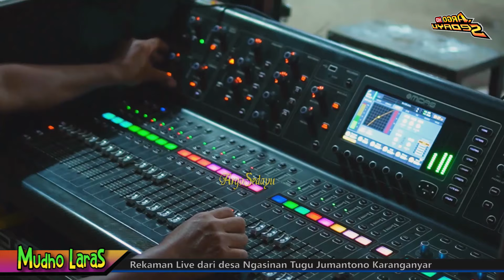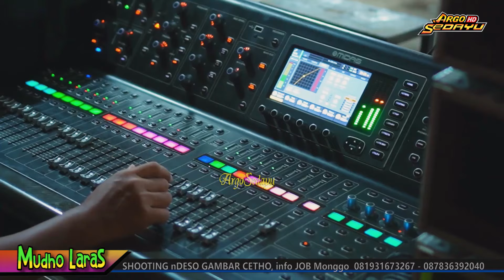CEK SOUND JAIPONGAN JOS KARAWITAN MUDHO LARAS SRAGEN JANGKAR AUDIO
Cokek Sragenan Terbaru Karawitan Mudho Laras Sragen,
bersama Sinden Ayu Ririk Cantik, Dyajeng Candra, Unik Prastika, Intan Kadewie dkk. Rekaman Live dari desa Ngasinan Tugu Jumantono Karanganyar.
Karawitan Mudho Laras
Gong Pijilan Jambanan Sidoharjo Sragen, 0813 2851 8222
Audio by JANGKAR Sound System
Singkil Pondok Grogol Sukoharjo, 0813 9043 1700
VIDEO SHOOTING ARGOSEDAYU HD
Studio 01 : Sedayu Jumantono Karanganyar
Studio 02 : Pokoh Baru Tasikmadu Karanganyar
Info Job : 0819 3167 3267,    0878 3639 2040